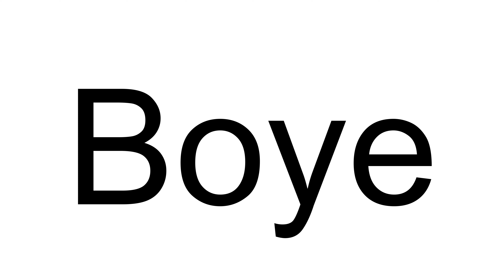How to Pronounce Boye (Danish)